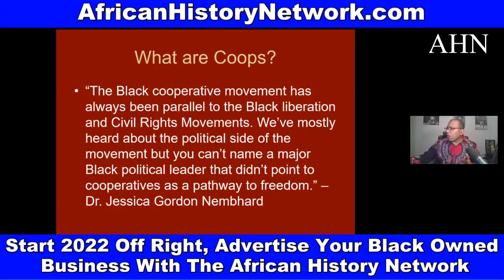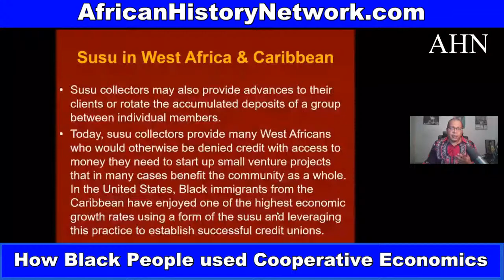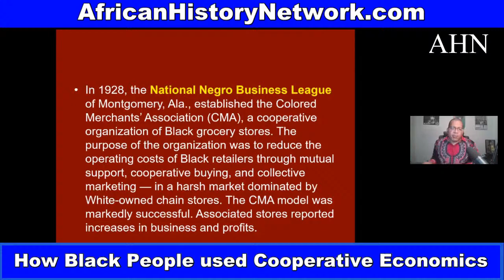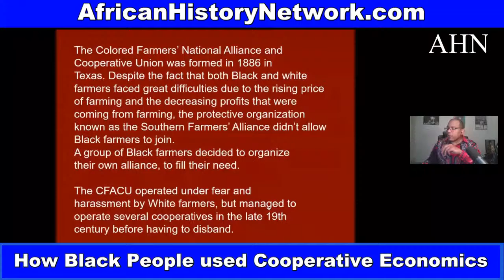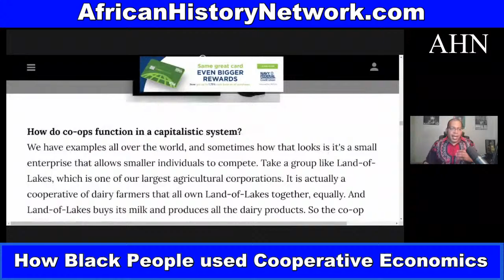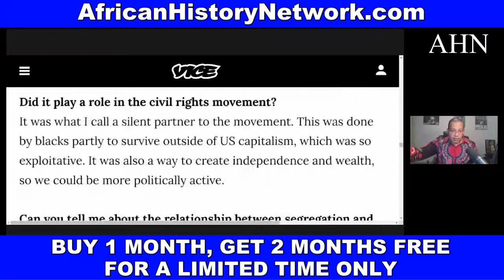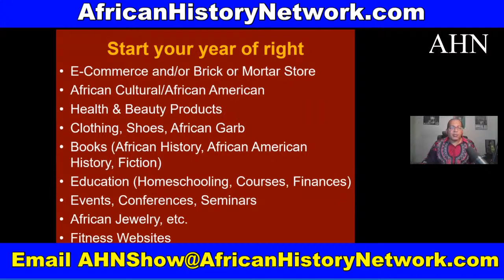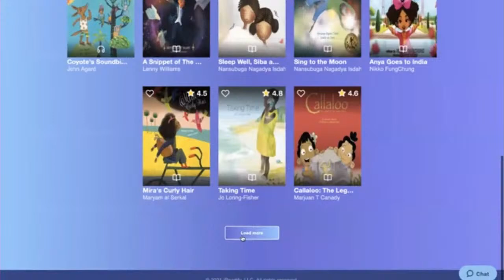How Black people used Cooperative Economics for Empowerment; Promote Your Black Owned Business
African American Business Owners post the name of your business here. Advertise your African American owned business with The African History Network to reach thousands of potential customers. Offer ends Saturday., April 2nd, 2022! We have a few spots left. “BUY 1 MONTH, GET 2 MONTHS FREE”!!! E-mail us at for more information about Advertising with The African History Network and on our Facebook Live Broadcasts, Youtube and Audio Podcasts of “The African History Network Show” with Michael Imhotep which is on multiple podcasts platforms including Blog Talk Radio, iHeart Radio, Itunes, Stitcher, Facebook Podcasts, TuneIn, CastBox, FMPlayer, Acast, etc.